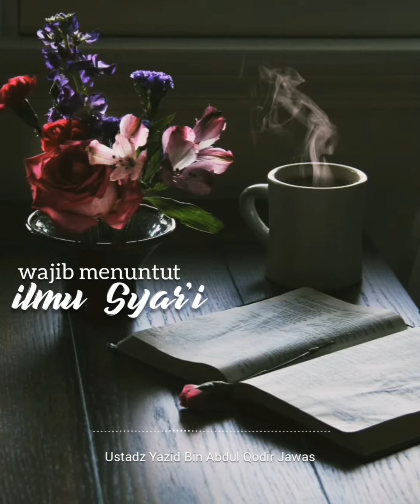Wajib Menuntut Ilmu Syari - Ustadz Yazid Bin Abdul Qodir Jawas